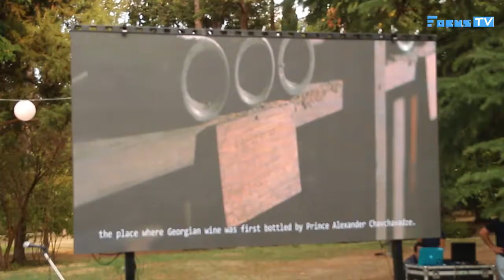ალექსანდრე ჭავჭავაძის 230–ე იუბილე